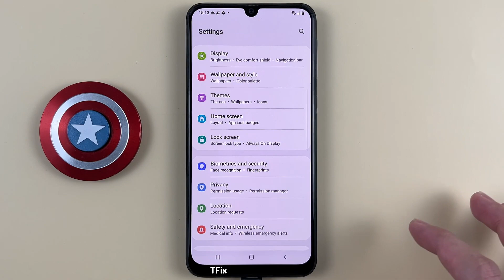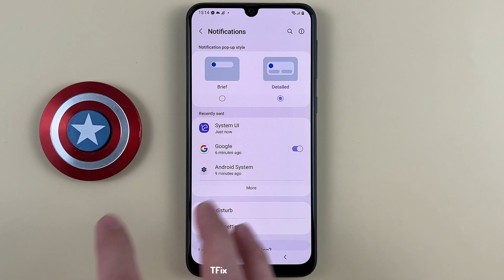How to change the notification Pop up style on Samsung M31 Android 12